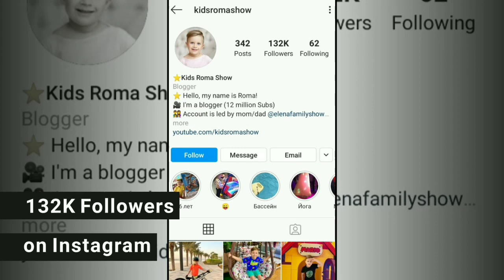Kids Roma Show | Lifestyle | Net Worth | Age | Hobbies | Socials | Biography | Much More | InfoDoc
No Need. !!